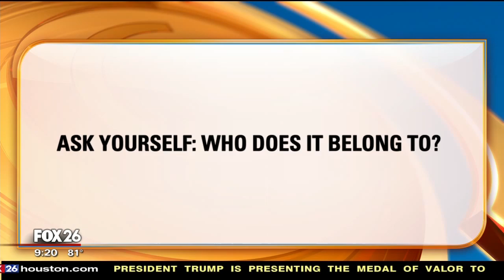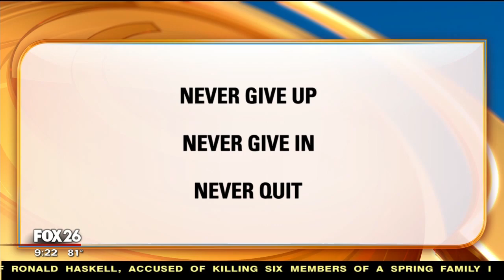Self-Acceptance & Suicide Prevention - Dr Dain Heer on FOX 26 News Houston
Dr. Dain Heer gives tips and tools for overcoming depression and developing gratitude for being alive. What else is possible for all of us and creating a different future?

Get the intro & first chapter from Dain's international bestselling book, Being You, Changing the World here for free

Help us reach more people!

This reality cares a lot about how many followers, subscriptions and likes you have. The more you have, the more they are willing to listen. So let's make them hear us?

When you see something that inspires you - share it! You sharing it gives it wings!

What is Access Consciousness? Access Consciousness offers you the tools and questions to create everything you desire in a different and easier way and change the things in your life that you haven’t been able to change until now. It empowers you to know that you know and provides you with ways to become totally aware and to begin to function as the conscious being you truly are. Access Consciousness is available in 173 countries and has contributed to changing the lives of more than 30 thousand people around the world for the past 25 years. Delivered through seminars, teleseries, books, audios and consultations, what most people love about it is that it actually works!

Stay in the know by visiting Access Consciousness website and signing up for our special welcome series and newsletter
Listen to the #1 Radio Show on Voice America: Access Consciousness, Thursdays at 2pm Pacific